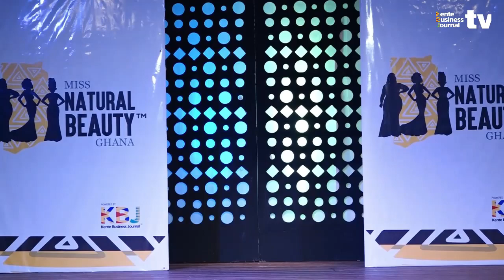Evening Gown Competition & Special Awards Presentation | Miss Natural Beauty Ghana 2023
All 11 contestants took to the runway to showcase their evening gown creations. Their walk, design, pose and poise were all scored by the judges.

All designs were made by young Ghanaian fashion designers. Their contact are attached in this description.
Designers for this season are